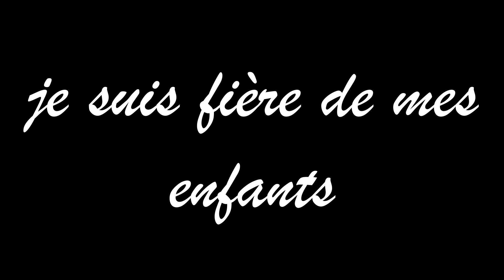Cher journal - clip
Un spectacle en collaboration entre deux établissements
Le collège La salle Saint Joseph d'Argentré-du-plessis et le collège Saint Joseph de Martigné-Ferchaud.
Clip : Tom BARBEDETTE